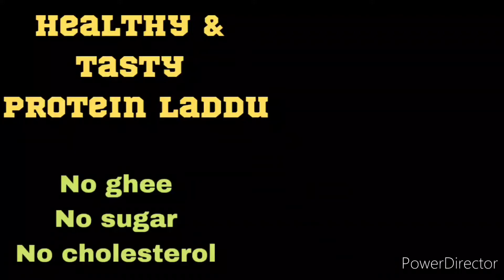Healthy & Tasty protein laddu..@CookNCraftDiaries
This tasty and healthy laddu is rich in calcium, protein. Good for kids. Made with no oil, no sugar..

 my channel..